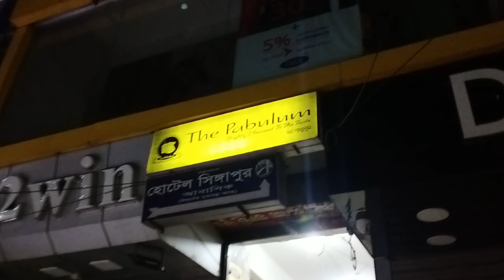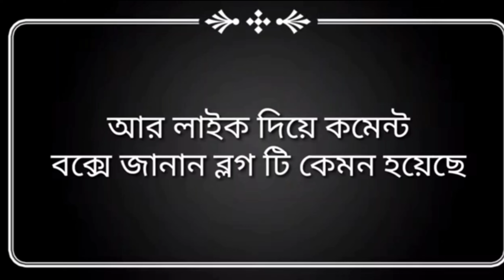২০০ টাকায় বার্গার vs ১৫০ টাকায় নাচোস।😯😋 bangla food vloging.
২০০ টাকায় বার্গার vs ১৫০ টাকায় নাচোস।😯😋 bangla food vloging.

This blog I will show you is..
 food vlog, food vlogRafsan, The, Chotobhai, Best, Burger, Dhaka, Bangladesh, Kolkata,food blog banglq,  India, Takeout, Madchef, Herfy, BFC, KFC..nachos, Burger.

কুমড়ো পাতায় মোড়ানো ইলিশ পাতুরি, সরিষা ইলিশ, ভাজা ইলিশ, ইলিশ সালাদ, লেজ ভর্তা  Bangladeshi Food

Extreme Street Kebab Tour in Bangladesh!

Street Food in Bangladesh!! KEBAB FRY MOUNTAIN + Bangladeshi Food in Old Dhaka!

ওরশের মেজবানী মাংস আর আখনী বিরিয়ানী | Plates Of Tradition | Bangla Food Vlog

বাংলাদেশি VS ইন্ডিয়ান খাবার চ্যালেঞ্জ | Bangladeshi vs Indian Food Challenge